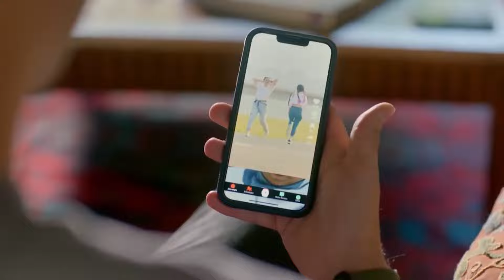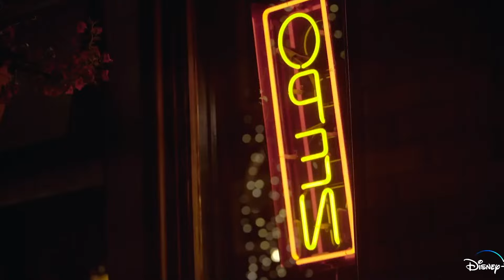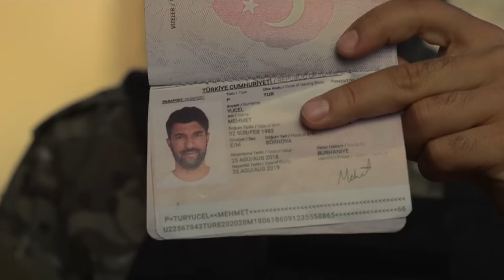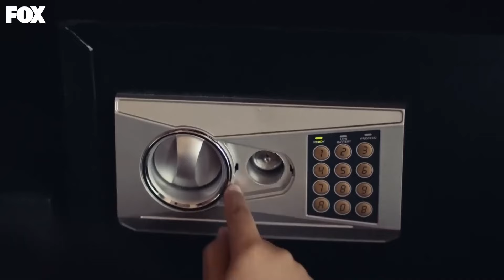12 SÉRIES TURCAS CURTAS EM PORTUGUÊS COM NO MÁXIMO 20 EPISÓDIOS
12 SÉRIES TURCAS CURTAS EM PORTUGUÊS COM NO MÁXIMO 20 EPISÓDIOS

Prepare-se para uma jornada emocionante com 10 séries turcas curtas, cada uma com no máximo 20 episódios, que prometem cativar seu coração e mente em poucas horas. Explore histórias envolventes, repletas de romance, mistério, intriga e drama, enquanto mergulha em culturas ricas e cenários deslumbrantes.

De amores impossíveis a mistérios intrigantes, essas séries curtas garantem entretenimento de alta qualidade em doses compactas. Aventure-se em mundos fascinantes, explore paixões intensas e desvende enigmas emocionantes enquanto se entrega a 10 histórias únicas que vão deixar você com vontade de assistir mais.